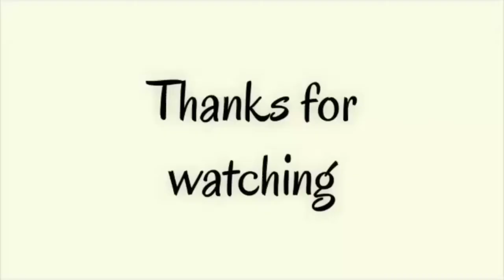உதிரி உதிரியாய் பாய் வீட்டு நெய் சோறு🤗😋